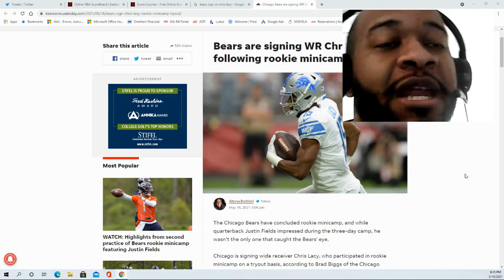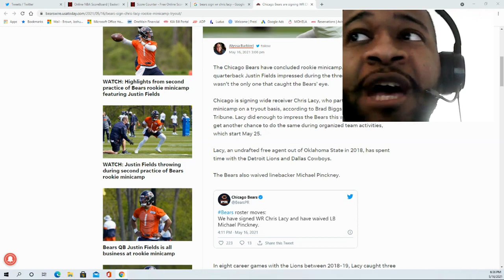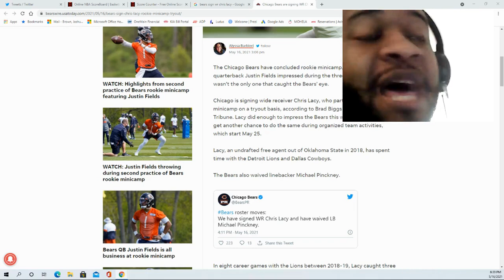Bears sign WR Chris Lacy post minicamp tryout